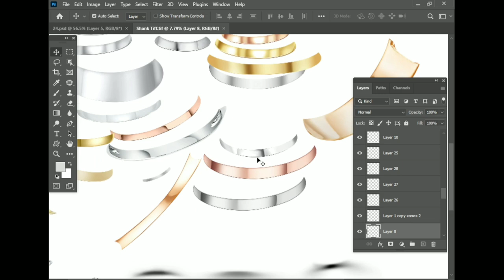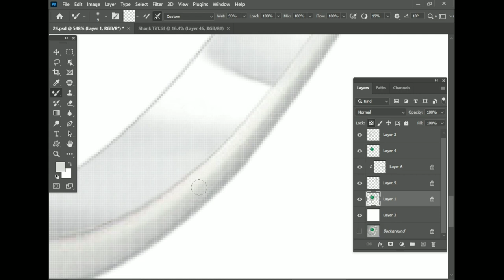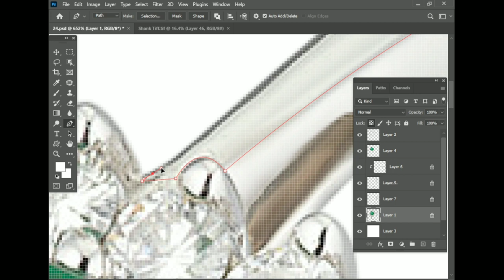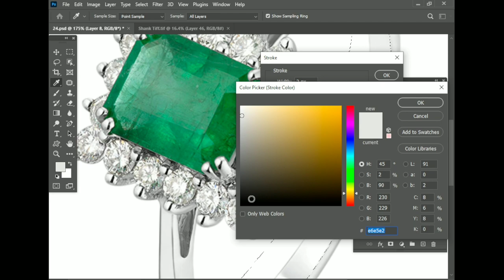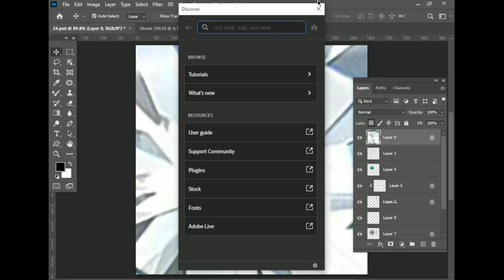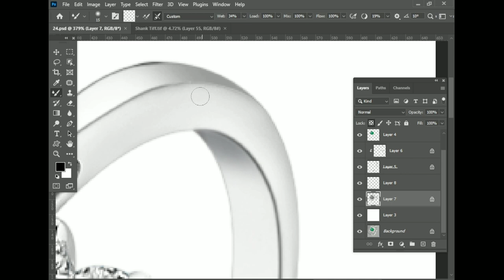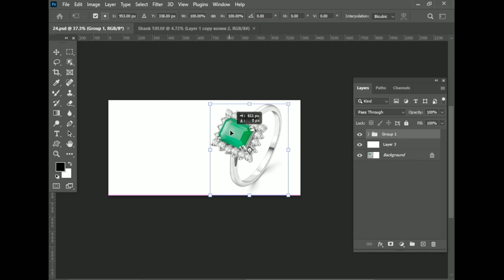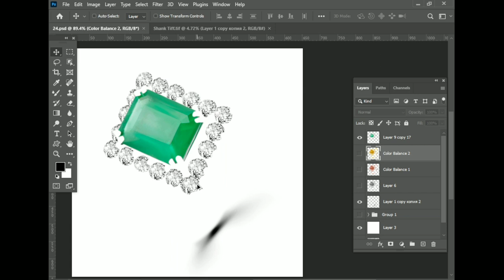High end jewelry retouching with 3 color (Rose+Gold+Silver) | Part-21 | Photoshop Research.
High End Jewelry retouching with silver, gold and rose color | Part-21 |

    and jewelry shank materials/jewelry kit

jewelryretouching
highendretouching
photoretouching
imageediting
photoshopediting
photoshopwork
photoshoptutorial
skinretouching
beautyretouching
imagediting
productretouching
adobephotoshop
backgroundremoval
cutoutimage
photoshopresearch
portraitretouching
headshotretouching
jewelry